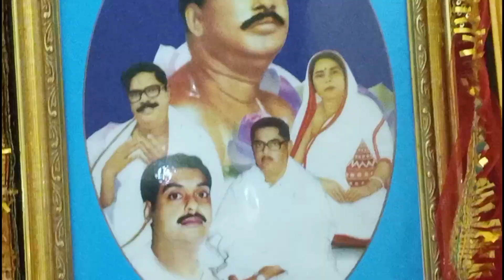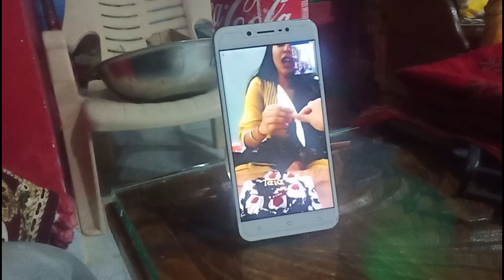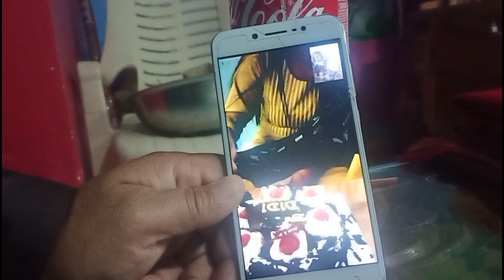Birthday celebration. maa Kali Puja my sweets family..